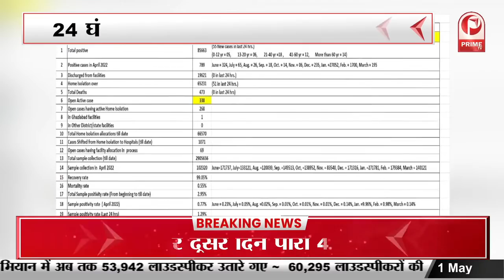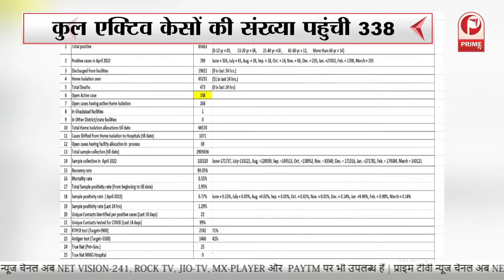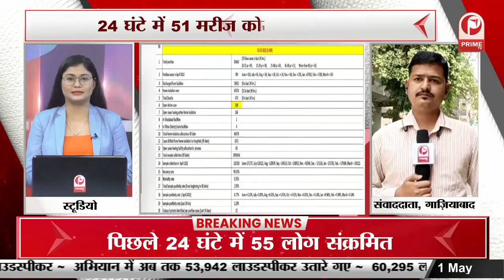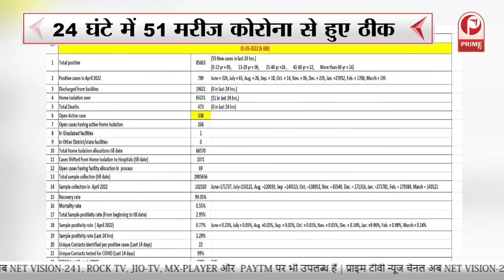CM Yogi Adityanath करेंगे ई-पेंशन पोर्टल का उद्घाटन || Prime Tv